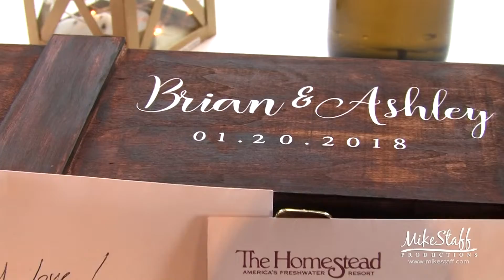Mike Staff Productions - Detroit Wedding Videography - The Wedding Video of Ashley and Brian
Filmed: January 20, 2018
Ceremony: Homestead Resort
Romantics: Homestead Resort
Reception: Homestead Resort

Unobtrusive in our approach, we’ll produce a wedding video that is emotionally charged and fun to watch. Detroit Michigan wedding couples are thrilled with how good they look and are always happy they chose to include wedding videography. Our Detroit wedding videographers and all of our Michigan crews will make sure you’ll love to re-live your wedding day throughout your life together. Our promise: Your wedding video will be beautiful. Original. Heart-felt. Fun. Authentic. And you’ll be super glad you have it.